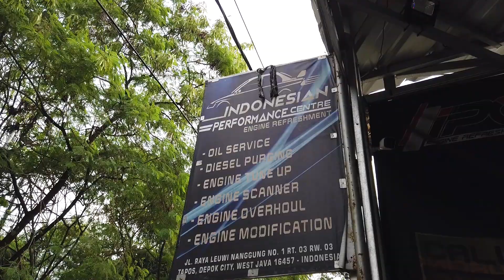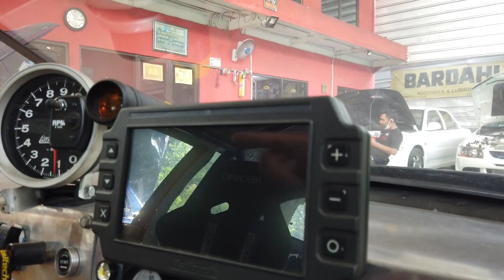PREPARE DRAG RACE SENTUL NOVEMBER | INDONESIAN PERFORMANCE CENTRE | NGEBENGKEL #3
TONTON TERUS DAN JANGAN DI SKIP !!!

Di video kali ini garage pongkong lagi ngebengkel prepare mobil-mobilnya buat ikutan event drag fest sentul akhir bulan november ini.
Semoga video ini bisa jadi refrensi, informasi, motivasi untuk modifikasi mobil kalian